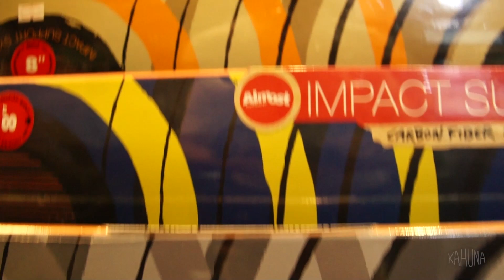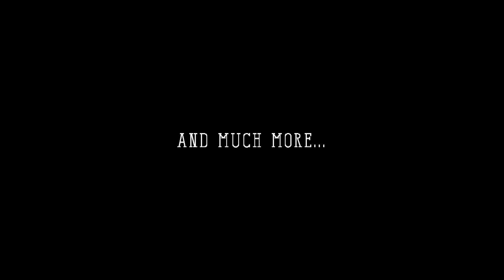KAHUNA skate shop | Roma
Kahuna skate shop è a Roma in via Andrea Alciato 6 (Metro Cornelia) e online su

Il negozio di skate KAHUNA a Roma è un punto di riferimento per gli skater romani, dove è possibile travare tutti i migliori marchi di skate, longboard, scarpe e abbigliamento: DC shoes, Vans, Fallen, DVS, Globe, Cliche, Element, Tribute, Hopps, Independent, Tensor, Powell Peralta, Flip, Spitfire, Real, Penny skate, Sector 9, Santa Cruz, Almost, Girl, Alien Workshop, Bones wheels, e moltissimi altri!

In negozio potete scegliere le migliori tavole da skate, ruote da skate, cuscinetti, truck, grip e noi pensiamo a montarli. Oppure puoi scegliere le nostre offerte di skate già asseblati... pronti all'uso!
Abbiamo un corner dedicato ai longboard, longskate, cruiser, con Kahuna Creations, Sector 9, Penny, Rayne, Madrid, Landyachtz, Abec 11, Duster, Feelwood... and more

Organizziamo anche corsi di skate con le migliori scuole di skate a Roma, in skatepark, per bambini dai 4 anni in su.

Vi aspettiamo in negozio.

Via Andrea Alciato 6 - Roma (Metro A - Cornelia)

Kahuna skate shop is the best skate shop in Rome.
KAHUNA. YOUR LOCAL SKATE SHOP!